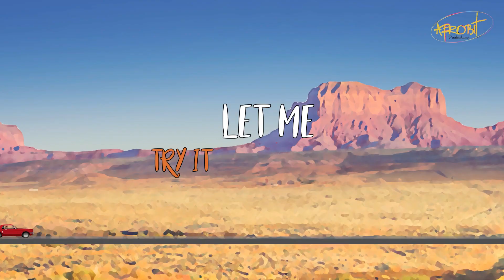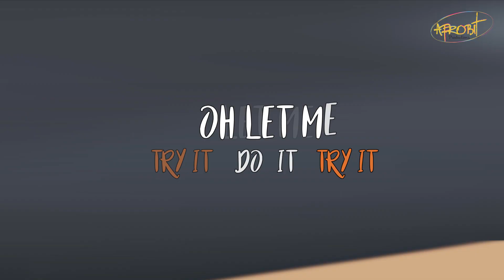Soliver- Let me (Animated lyric video)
Afrobit Productions is proud to introduce to you Soliver
a Rapper Young and talented please help with your support

Soliverstone
Titre: let me

Y avait pas la monnaie
Y avait pas les billets
Mais la mater et moi on se serraient les coudes
J'oublie pas d'où je viens
Mais ce que je sais
C'est que je sais ce que je vaux et je l'assume
Pas la peine de djoss mon mola
Je ne capte R mon mola
Ils en veulent encore mes mola
Le Flo te mets d'accord mon sona
Peu de potes dans ma life bro
Des connaissances que j'éloigne frère
Je me distingue des faux culs
Jusque là je suis pépère
Le souvenir de mon vieux père
Me rattrape dans mes choix frère
Pour avoir le briss
Je dois faire un choix
Sacrifier ma famille ou rester dans l'ombre bro

Refrain: let me ( try it,do it...)

Couplet2:

A l'encre de sang j'écrirai
Mon histoire peut importe
Le risque
Je suis habitué à souffrir
Seul dans ma life donc,
Pas la peine de faire genre
Flop de sabitou me disent
Quoi faire,quoi dire,tout doux,pas free,hein pere?,gère pere!,prospère dans la galère
Mais non mais c est quoi toutes ces manières
Tu en veux pourquoi à ma carrière
De toutes façons j'assure mes arrières
Je n'ai pas encore fini mes loves
Du sale encore je vous le promets
Avant de redevenir poussière

L'éternel est mon berger je ne manquerai jamais de R il me couvre et disperse des superbes face à mes ennemis